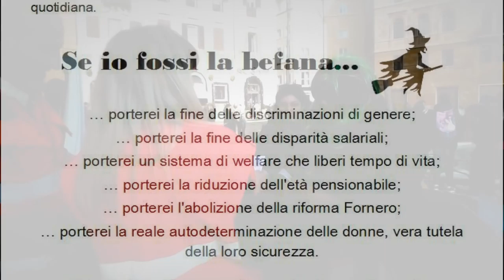Arrivano le befane di Potere al popolo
In Italia il lavoro sulle donne continua a scaricarsi il doppio del lavoro produttivo e riproduttivo, le gerarchizzazioni sul lavoro, il dominio maschile dello spazio pubblico, la violenza materiale e simbolica che nega i percorsi di autodeterminazione e libertà.